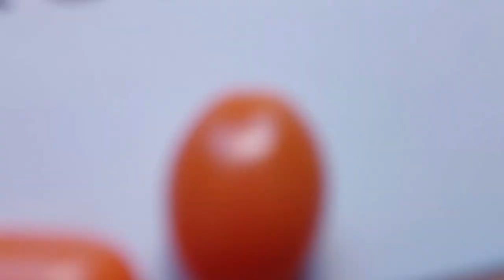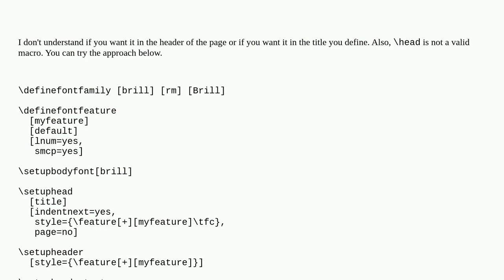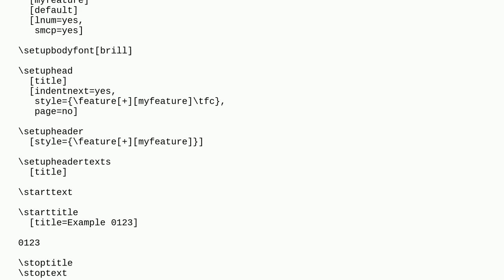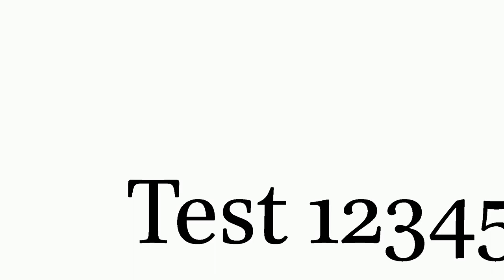Tex: How to make headings use lining figures but leave the main text alone?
How to make headings use lining figures but leave the main text alone?

A special thanks goes out to the community

  sectioning liningnums opentype fonts context